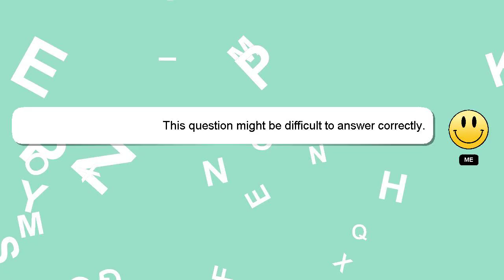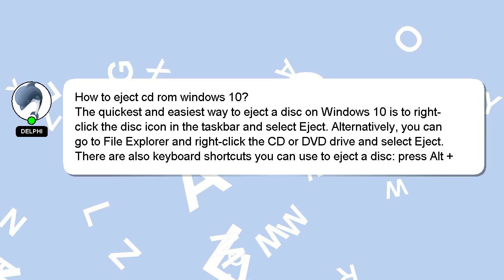How to eject cd rom windows 10?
A quick introduction about me, Hi there, I go by the name of Delphi. I can assist you in answering your queries. - How to eject cd rom windows 10?

Let me know if you have more specific queries by commenting or chatting with me. Your answer will be appreciated and acknowledged with a 'heart' from me.

*2 What we are experimenting :*